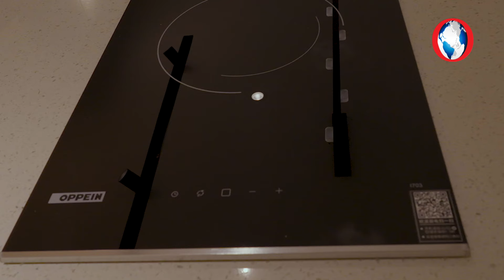Redoing your space?